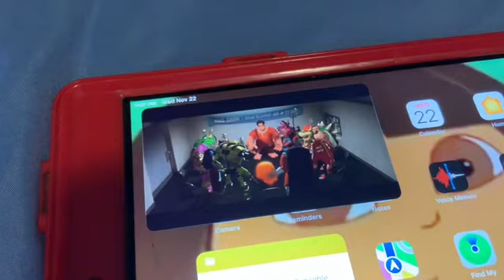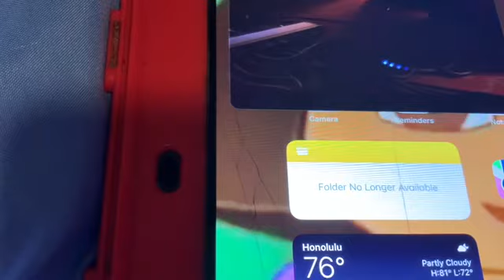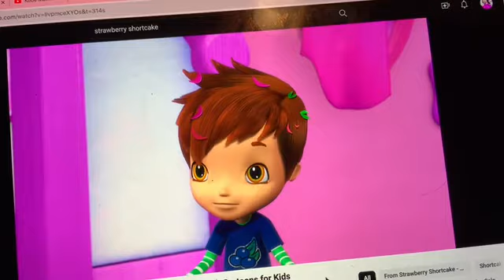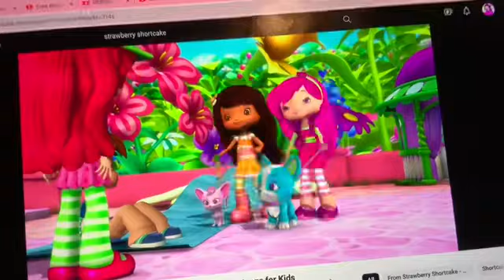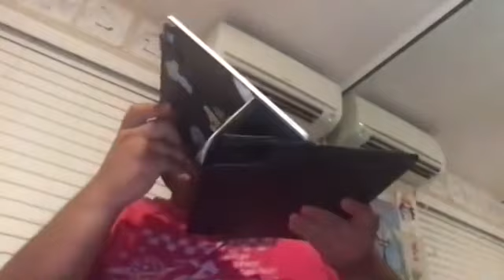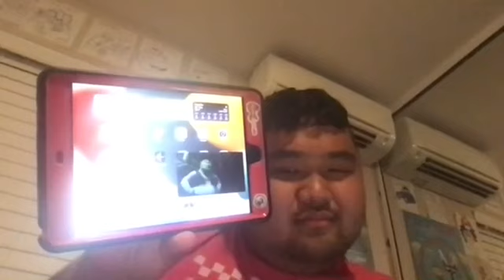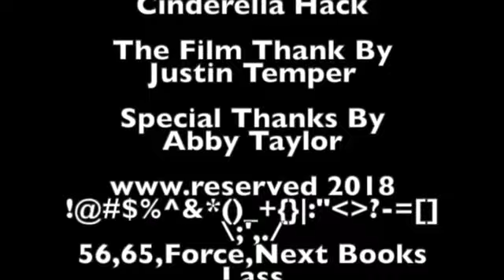NEW Short Kobe and iPad Freak Just Haunted Go (Thursday November 23,2023)